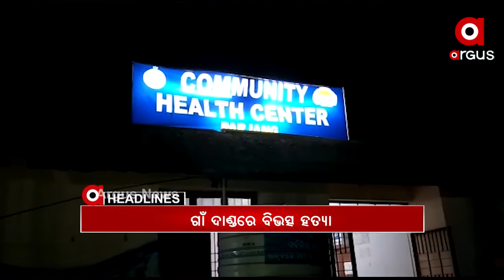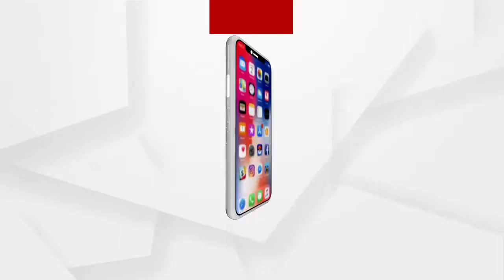Argus Update News 12pm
ପାଗ ବଢାଇଛି ଚିନ୍ତା.
ତୃତୀୟ ଦିନରେ ବି ଗୃହ ଅଚଳ.
ନୀତି ଆୟୋଗର ଷଷ୍ଠ ପରିଚାଳନା ପରିଷଦ ବୈଠକ...
ଫିଟିବ କି ସମାଧାନର ବାଟ.
ଭାରସାମ୍ୟ ହରାଇ ଓଲଟିଲା ଆମ୍ବୁଲାନ୍ସ.
କମେଣ୍ଟମରାକୁ ନେଇ ଗାଁ ଦାଣ୍ଡରେ ବିଭତ୍ସ ହତ୍ୟା...
ହାତୀ ମୃତ୍ୟୁର କାରଣ ଖୋଜା...
ପୁଣି କଡାକଡି ହୋଇପାରେ କୋରୋନା କଟକଣା...
ଓଡ଼ିଶା ପାଗରେ ପରିବର୍ତ୍ତନ...